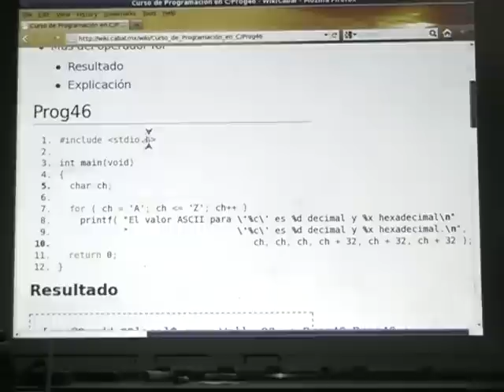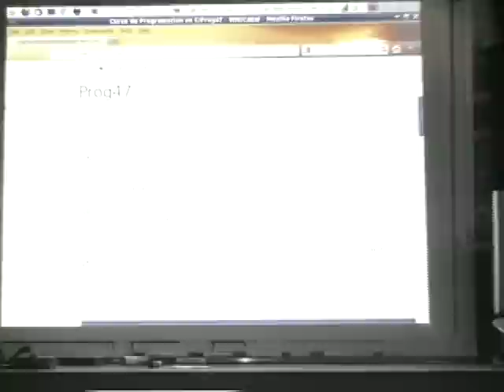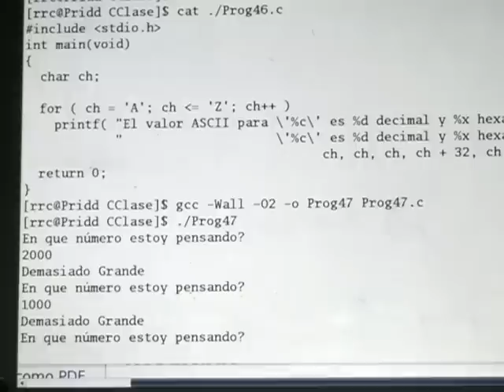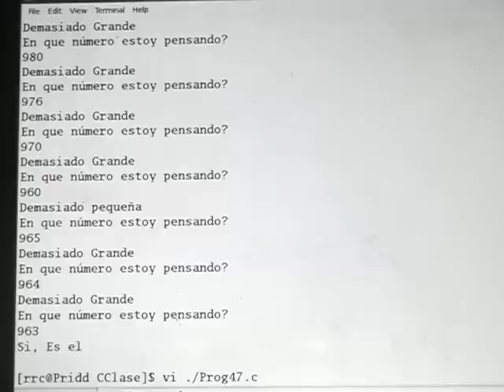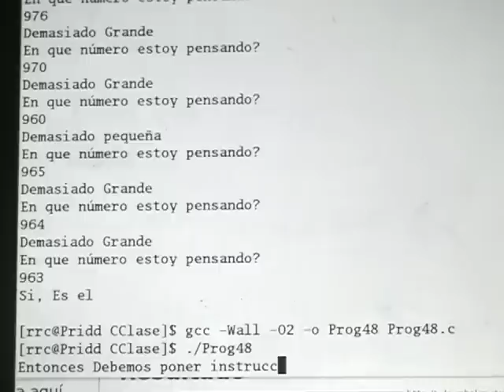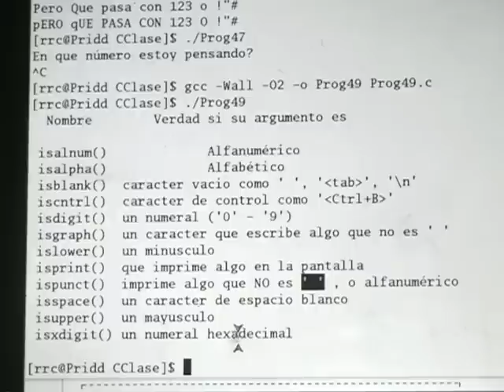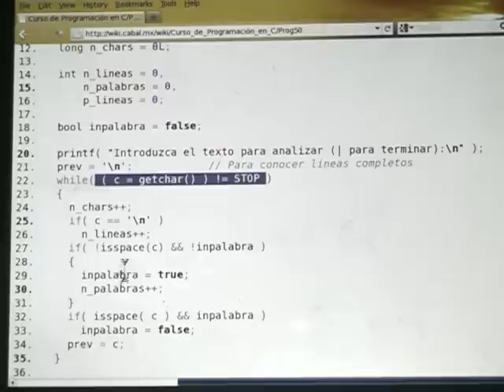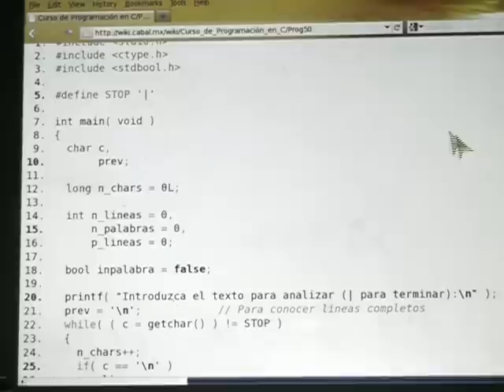13 - Curso de Programación en C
Treceava sesión del Curso de Programación de Lenguaje C, impartido por Richard Couture en las instalaciones de LinuxCabal AC el día 3 de Marzo del 2012.